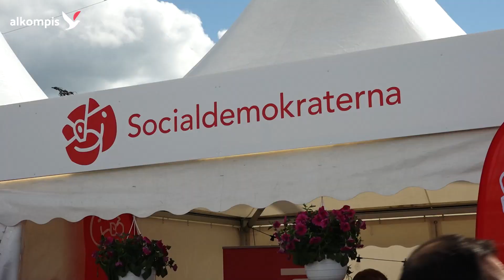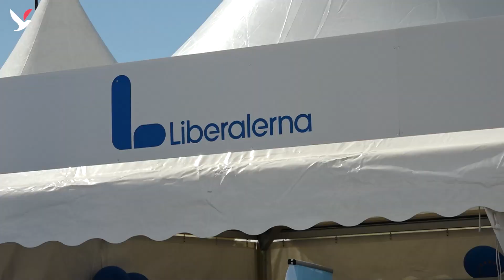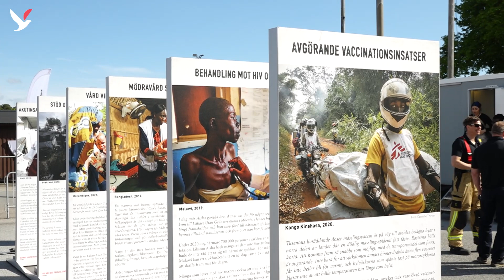متى يفقد الناخبون الثقة بالسياسي؟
متى يفقد الناخبون الثقة بالسياسي؟ وما هي مطالبهم؟.. كاميرا الكومبس التقت مجموعة من الأشخاص في أسبوع يارفا